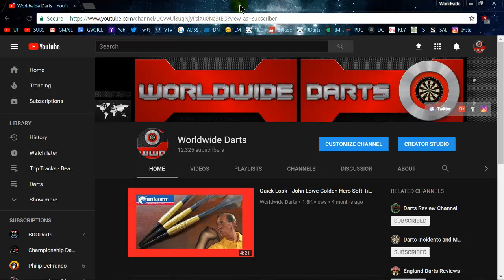CRICKET - WWD v Nscore Level 4 - BRUTAL!!!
Okay, so cranked the level up to 4 on Nscore cricket and had a go. The computer is an absolute beast on level 4 and forget about letting them go first. Tried my best